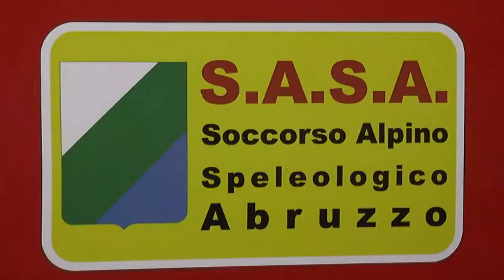Farindola. Dispersi in montagna, ritrovati in buone condizioni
Paura nel pomeriggio di ieri per alcuni escursionisti dispersi sul versante pescarese del Gran Sasso e monti della Laga. I tre sono stati ritrovati in buone condizioni nella notte